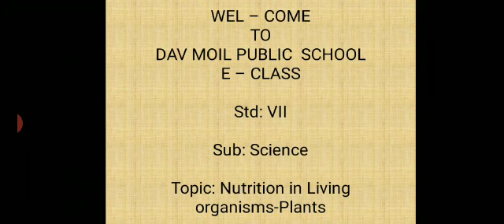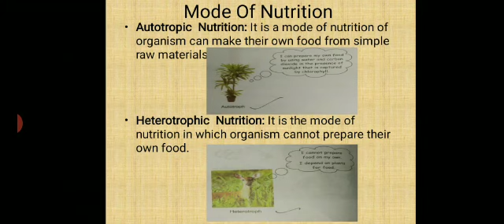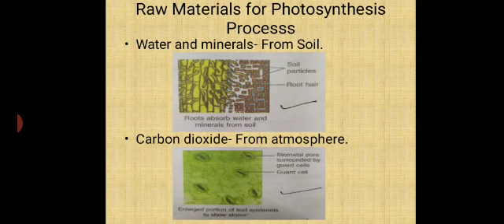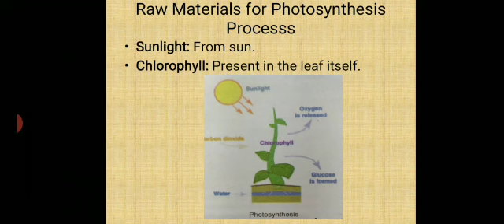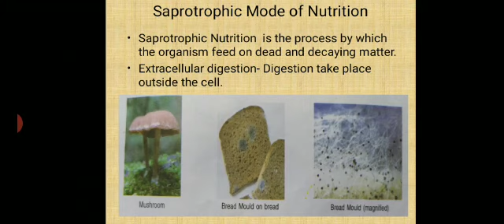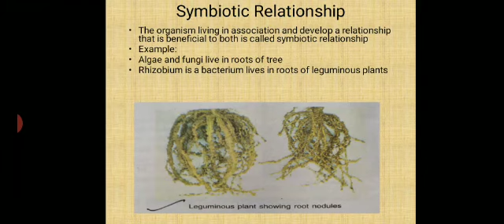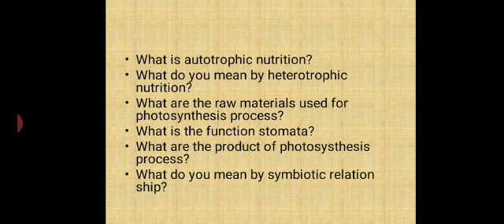Std VII Science Nutrition in Plants